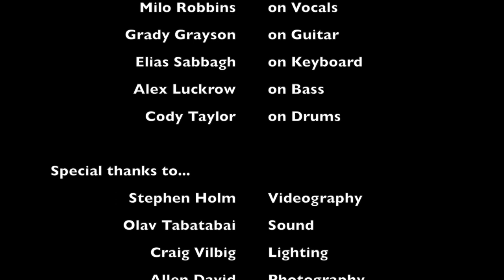BNM's Broken Octave covers "Wild Thing" @ Louden Nelson Community Center 5/5/2018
Real Rock Band Program Presents...Broken Octave
Performing "Wild Thing" by The Troggs @ Louden Nelson Community Center in Santa Cruz, CA